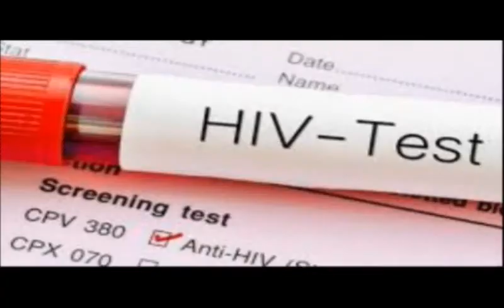National aids survey